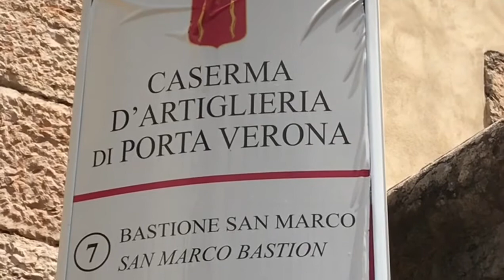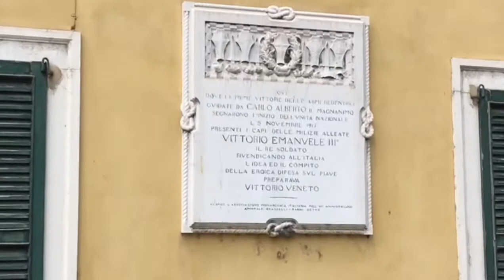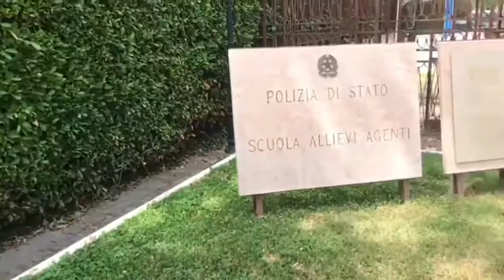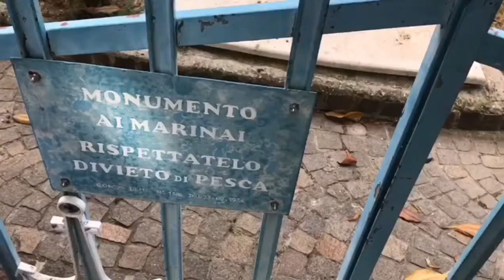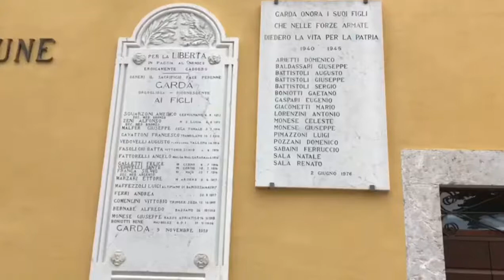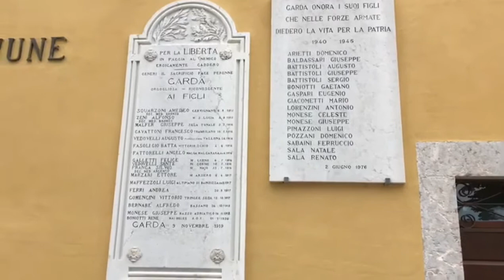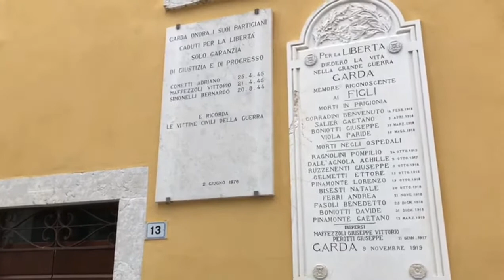Una giornata a PESCHIERA e a GARDA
Itinerario turistico lungo la riva veneta del lago di Garda - riferimenti storico-militari e paesaggi incantati